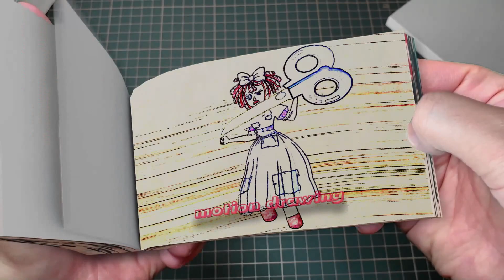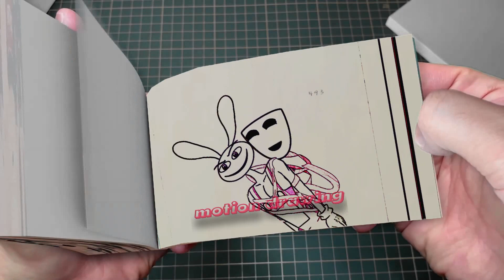197 75 Pomni Don't Leave Me - DIGITAL CIRCUS Animation VS POPPY PLAYTIME 3 Flipbook